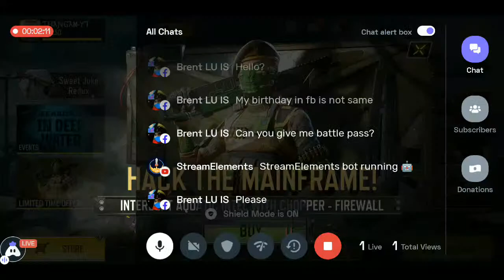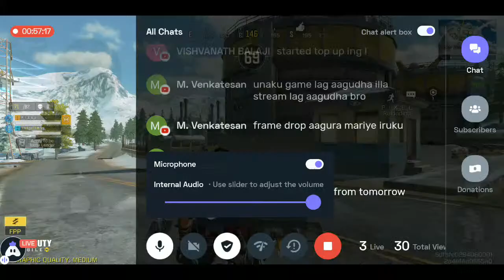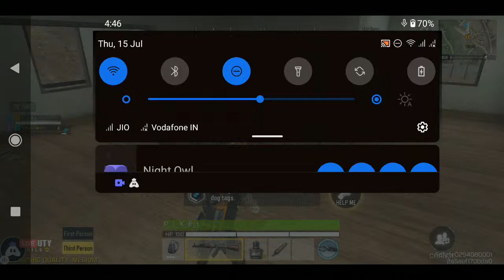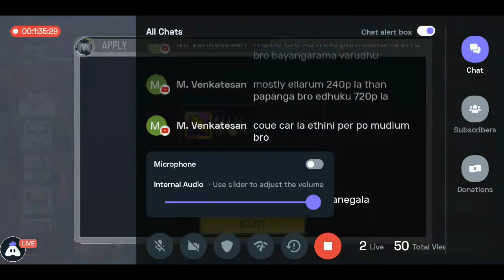🔴LIVE - | CALL OF DUTY MOBILE | TAMIL | THANGAM GAMING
LIVE CALL OF DUTY || Season 5 In Deep Water || BATTLE ROYALE GAMEPLAY  || COD MOBILE STREAM IN TAMIL

📍 YouTube Channel Name :- T H A N G A M

📍 CODM IGN :- ƬӇƛƝƓƛM-ƳƬ

LEAVE A "LIKE or COMMENT" TO SUPPORT OUR VIDS, THANK YOU SO MUCH HOMIES (✿◠‿◠)

►Respect Moderators.

LIVE CALL OF DUTY || Season 5 In Deep Water || BATTLE ROYALE GAMEPLAY  || COD MOBILE STREAM 24/7
Dive! Dive! Dive! Prepare for a brand-new season of Call of Duty: Mobile, Season 5 - In Deep Water. This new season will have a battle pass full of epic characters like Rorke - Man Hunter, Roze - Foreshadow, Merrick, and the new assault rifle the CR-56 AMAX. Check it out all in-game early next week when the season launches.

This game play is just a part of fiction and Imagination ,
Any similarity with real world will be just a coincidence.
We are not promoting any type of violence ,
all the content is just a story , A game .